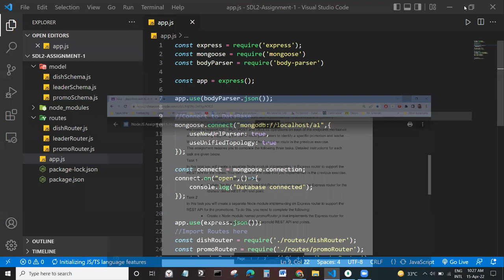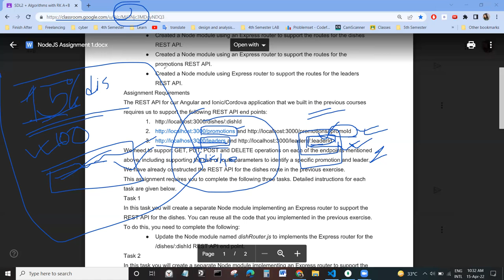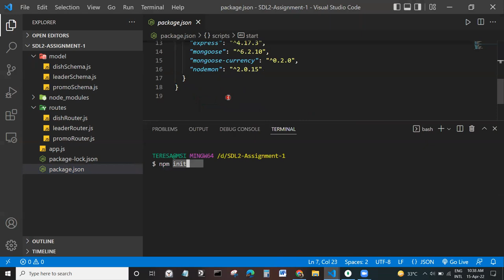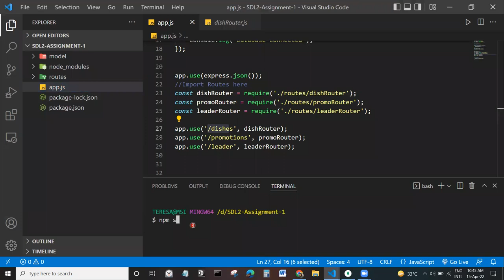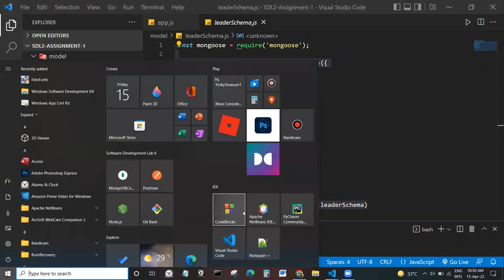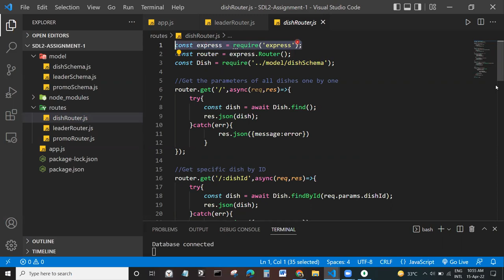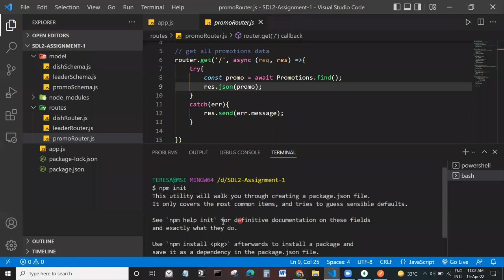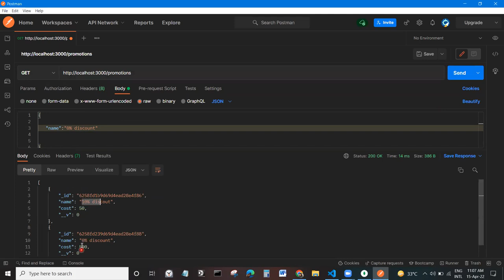2-2 SDL2 LAB REST API Full Discussion for Assignment 1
It will be helpful for me to learn more.